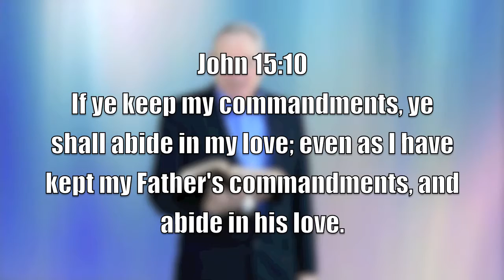"Love and Joy."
Daily Devotion with Bro. Jim Gaither.